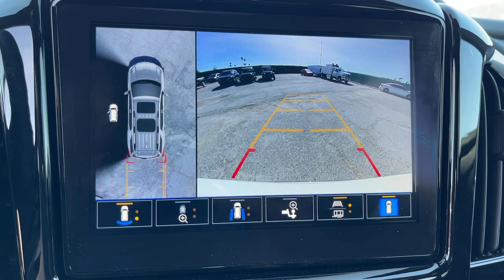2023 Chevrolet Traverse Pasadena, Glendale, Los Angeles, San Gabriel Valley, Monrovia D325263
Summit White New 2023 Chevrolet Traverse Premier available in 721 E. Central Ave., Monrovia, California at Sierra Chevrolet. Servicing the Pasadena, Glendale, Los Angeles, San Gabriel Valley, Monrovia, CA area.

Sierra Chevrolet
721 E Central Ave

NOT EQUIPPED WITH DRIVER AND FRONT PASSENGER VENTILATED SEAT CUSHION BLOWER MOTOR  (Beginning with start of production  vehicles will be forced to include (04O) Not Equipped with Driver and Front Passenger Ventilated Seat Cushion Blower Motor  which removes ventilated driver and front passenger seat cushion blower motor. Vehicles equipped with (04O) Not Equipped with Driver and Front Passenger Ventilated Seat Cushion Blower Motor will be eligible for later dealer retrofit to enable functionality.